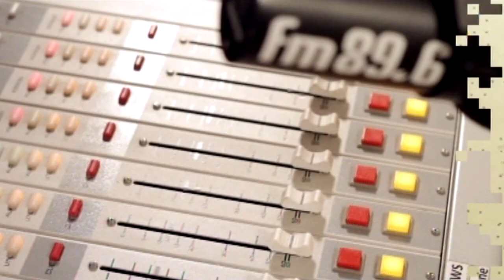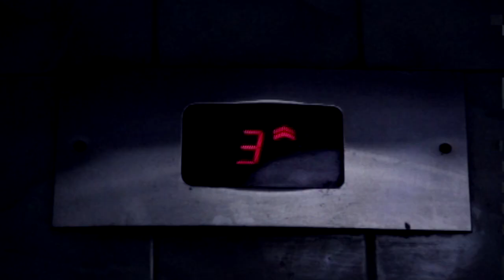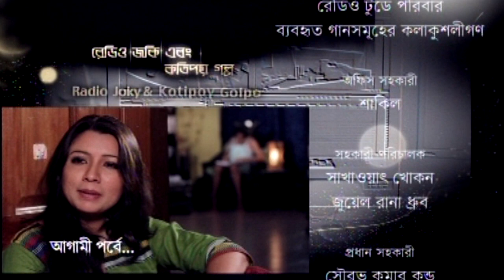Radio Jockey | রেডিও জকি | Sabah Tani | Jhuna Chowdhury | Shampa Reza | Bangla Natok | EP-02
Radio Jockey | রেডিও জকি | EP-02
Sabah Tani | Jhuna Chowdhury
Shampa Reza | Bangla Natok
Drama by : Masun Raza